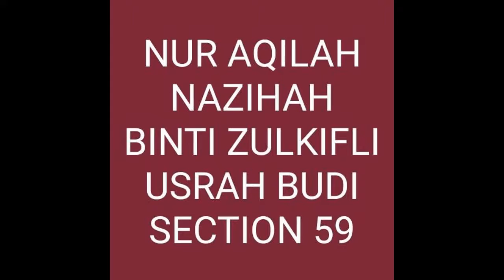Usrah Budi- Qyiam Al-layl